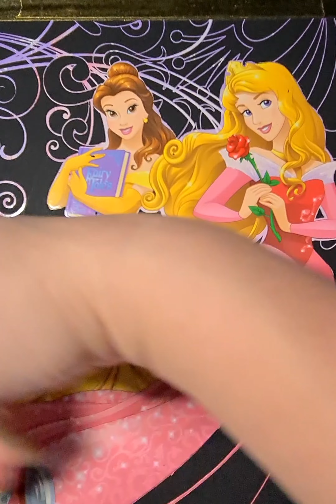Aurora and Belle Disney Scratch Art Reveal for Kids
Disney's French beauties; Princess Belle from Beauty and the Beast and Princess Aurora from Sleeping Beauty scratch art reveal for kids!